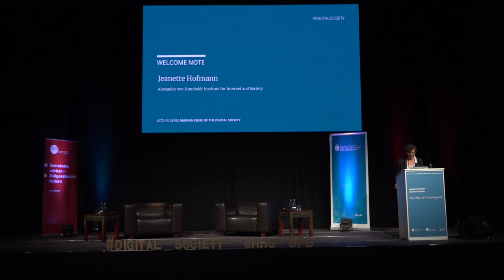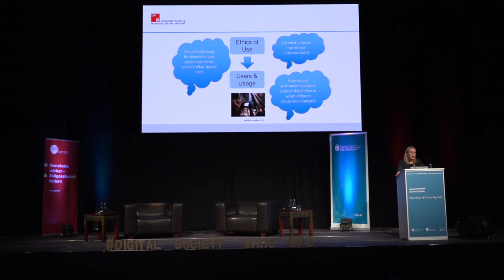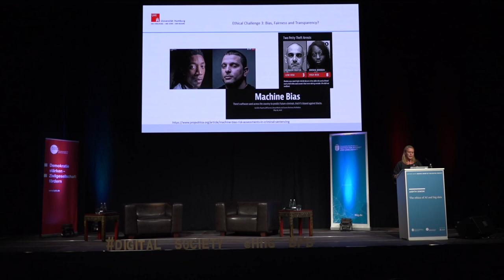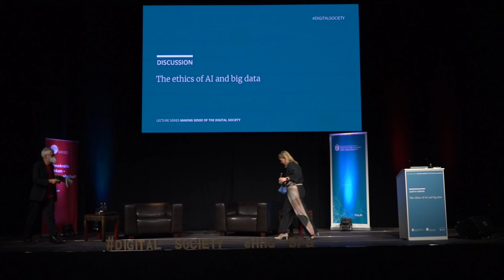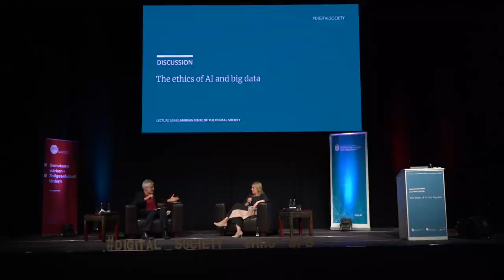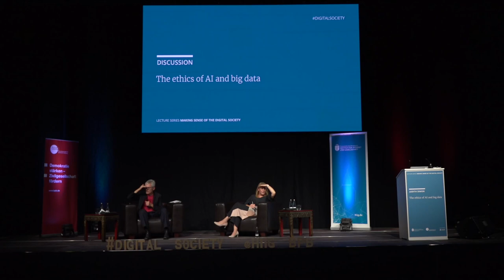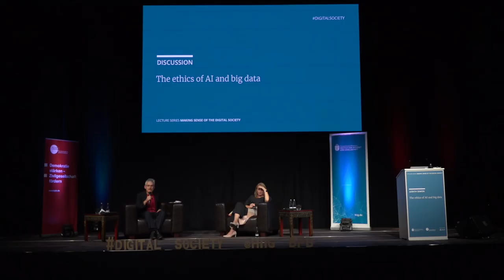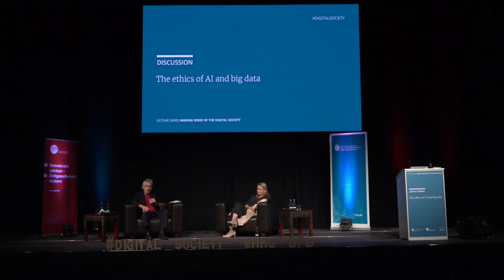Judith Simon: Die Ethik von KI und Big Data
Montag, 6. September 2021 | Spindler & Klatt

Digitaler Technologien im Allgemeinen und Künstliche Intelligenz im Besonderen haben hohe Erwartungen und tiefe Ängste zugleich geweckt. Den hohen Erwartungen bezüglich großer Fortschritte in Wissenschaft, Industrie und Gesellschaft stehen ebenso große Bedenken hinsichtlich der Gefährdung von Bürgerrechten, gesellschaftlichen Werten und demokratischen Freiheiten durch solche Technologien gegenüber. Folglich werden Forderungen nach einer ethischen Gestaltung solcher Technologien laut, ein Trend, der sich in vielen aktuellen Strategiepapieren widerspiegelt. Aber wie genau können fundamentale Rechte und moralische Werte in Gestaltung, Entwicklung und Management von Systemen berücksichtigt werden, die so unterschiedlich sind wie der Facebook-Newsfeed, Suchmaschinen, und automatische Entscheidungshilfen, die alles von der Kreditwürdigkeit bis hin zur Rückfälligkeit vorhersagen?

Judith Simon ist Professorin für Ethik in der Informationstechnik an der Universität Hamburg. Sie interessiert sich für ethische, erkenntnistheoretische und politische Fragen im Kontext von Big Data, Künstlicher Intelligenz und Digitalisierung im Allgemeinen. Sie ist Mitglied im Deutschen Ethikrat und in zahlreichen weiteren Beiräten und Kommissionen. Im Jahr 2020 veröffentlichte sie das Routledge Handbook of Trust and Philosophy.